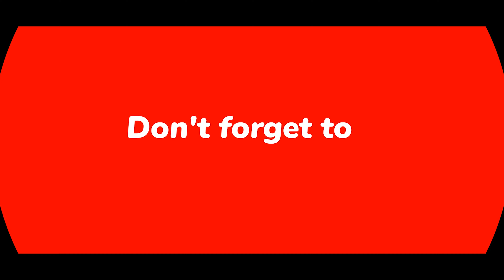VLOG🌿planning to go to Himalayas 🌿 MARUTI SUZUKI BALENO 🌿 CAR MOTOVLOG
꧁𓊈𒆜हर हर महादेव𒆜𓊉꧂